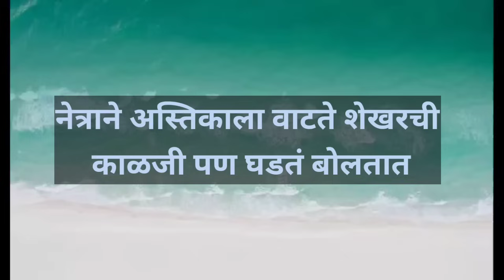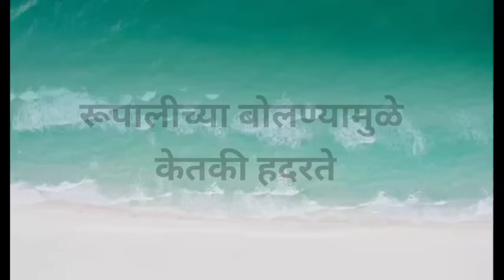आस्तिकाने केली रूपालीची भयंकर अवस्था | गुरुवार भाग| Review